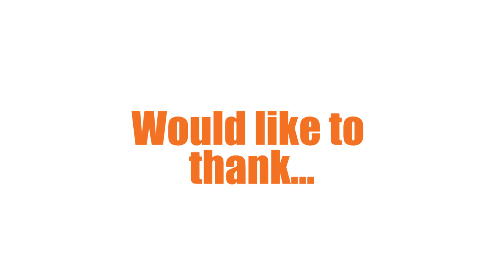Adriana Care Inteview | Simone Tv Episode 30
On this episode Daniel gets the chance to talk to Adriana Care the former president of Greater Narellan Chamber of Commerce and principle of Coutts Solicitors & Conveyancers.

Produced and Edited By Nathan Simone

Daniel Simone co-founder at Simone homes has a Vision to empower humanity to find their happy place. There mission is to revolutionise home building in Australia. We started this channel so we can provide information and general knowledge to people about building, with a little bit of entertainment along the way.